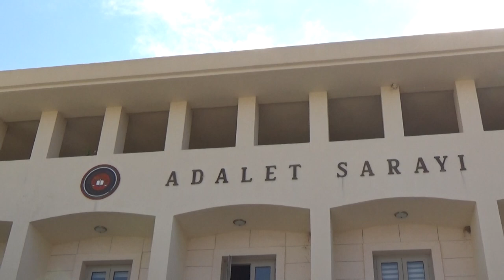ENSEST MAĞDURU GENCİN DAVASI SÜRÜYOR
Bodrum’da şu anda 18 yaşında olan genç kızın, 5 yaşından bu yana babasıyla ağabeyinin cinsel istismarına maruz kaldığı suçlamasıyla açılan davada tutuklu baba ile serbest sanık ağabeyin yargılanmasına devam edildi. Duruşmada anne ve diğer ağabey tanık olarak dinlendi.
Edinilen bilgiye göre ilçede yaşamını sürdüren ve şu anda 18 yaşında olan genç kız, 5 yaşından beri öz babasının ve yine küçük yaşlardan beri de öz ağabeyinin cinsel istismarına maruz kalıyordu. İstismar, genç kızın 18 yaşına kadar devam etti.

Yaşadıklarına dayanamayan genç, geçen Mart ayında durumu güvendiği biriyle paylaştı. Olayın adli makamlara bildirilmesi üzerine Bodrum Cumhuriyet Başsavcılığı soruşturma başlattı. Soruşturmada; baba ve ağabey tutuklanarak cezaevine gönderildi.

Bodrum Ağır Ceza Mahkemesi’nde görülen davanın ilk duruşmasında mağdur genç kız şu anda 24 yaşında olan ağabeyi ile ilgili şikayetinden vazgeçince ağabey mahkeme heyeti tarafından serbest bırakılmış, babanın tutukluluk halinin devamına karar verilmişti.

Dava ile ilgili ikinci duruşma bugün görüldü. Taraf avukatlarının katıldığı duruşmada anne ve diğer ağabey tanık olarak dinlenirken Ses ve Görüntü Bilişim Sistemi(SEGBİS) babanın tutukluluk halinin devamına karar verildi. Dava 27 Ekim tarihine ertelendi.